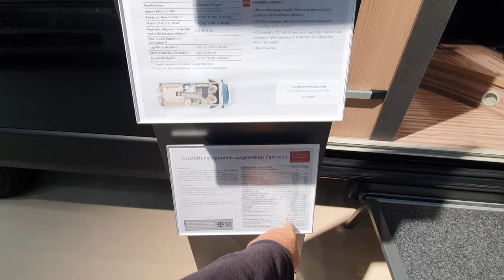2024 camper van which is both modern and traditional! Malibu 640LE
The Malibu 640LE has been around for a number of years but here we see the 2024 camper van model.

In my YouTube channel, I present reviews of recreational vehicles.